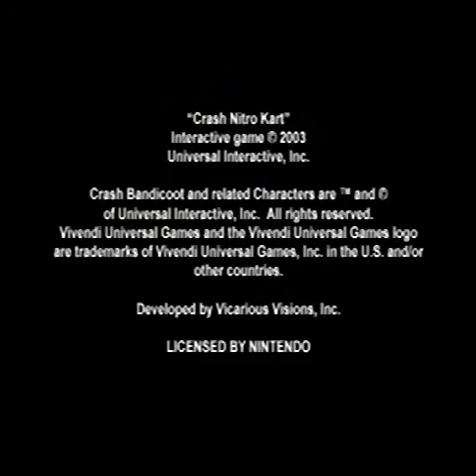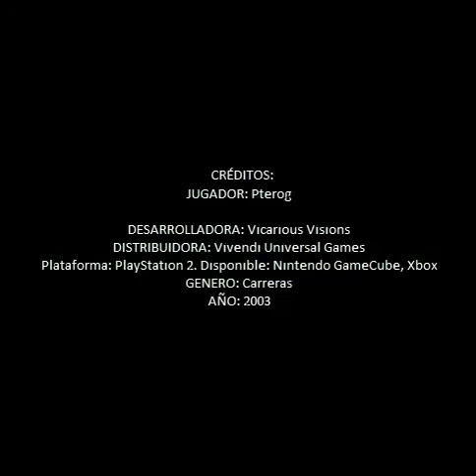Crash Nitro Kart [Pterog] (NGC) [Todas las copas en NORMAL]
Bienvenido a un gameplay más, en este caso de Crash Nitro Kart en su versión para NGC.

Espero sea de su agrado y hayan disfrutado su tiempo.

Crash Nitro Kart es una propiedad de Vivendi Universal Games, todos los derechos se reservan para su propiedad, solo se utilizo con fines de entretenimiento.